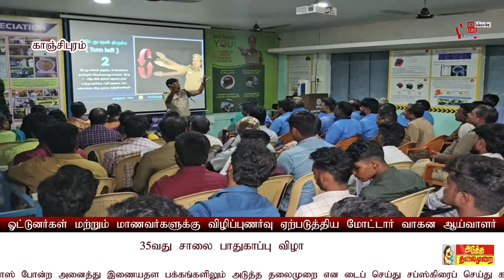# 35வது சாலை பாதுகாப்பு விழா? மோட்டார் வாகன ஆய்வாளர்? சாலை பாதுகாப்பு குறித்து விழிப்புணர்வு?